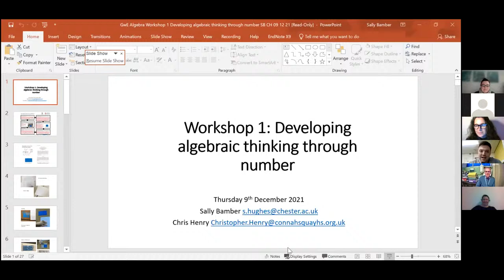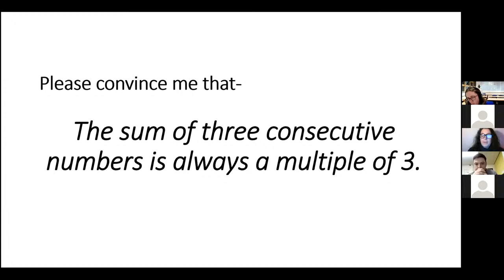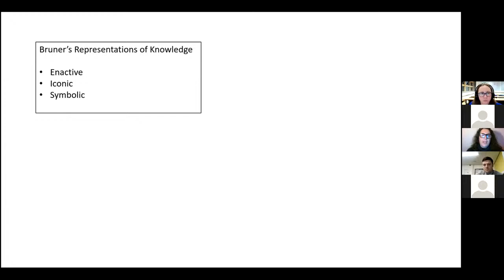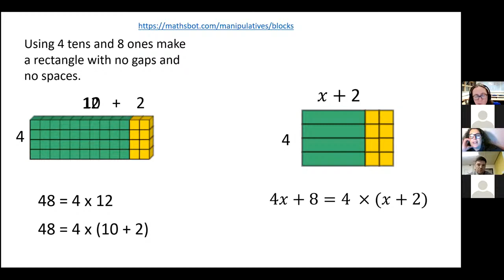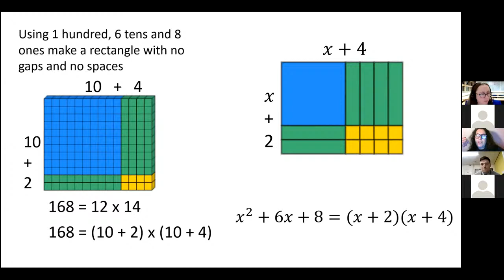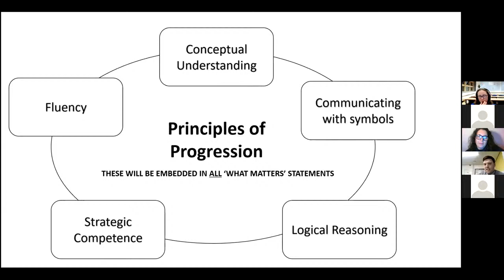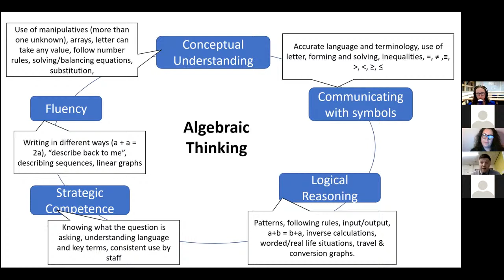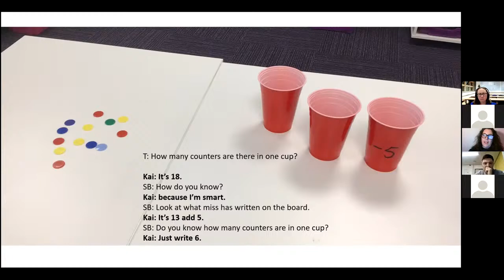Maths Workshop 1: Developing algebraic thinking through number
Dr Sally Bamber from Chester University and Chris Henry, Head of Mathematics at Connah’s Quay High School are leading these workshops. This is a series of three, 1 hour ‘live’ sessions, delivered through the medium of English via ‘zoom’, and open to all Maths teachers in the GwE Region (suitable for both Primary and Secondary teachers). This is a recording of the first workshop in the series, the next workshop will be on Thursday, January 13th. Further details can be found in the GwE Bulletin.